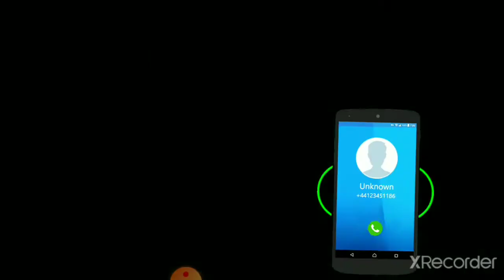us a rickshaw driver part 2